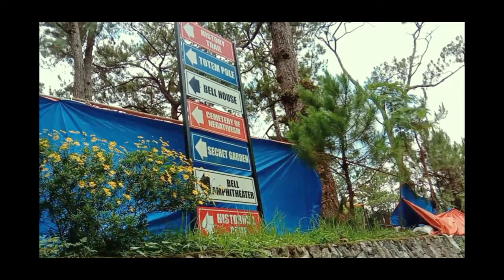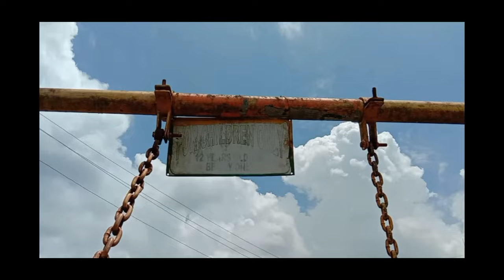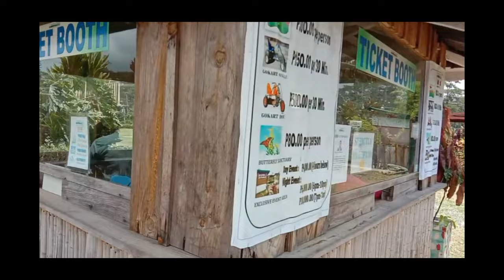Enjoying our Every Moment in Camp John Hay | Travel Vlog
This is a compilation of videos of us having our moment with the nature in Camp John Hay.

Group 5
Leader:
Renyer Pascual

Members:
Gian Carl Managdag
Criselda Manganip
Frana Garcia
Joaquin Ulam Cruz
Leen Tamayo
Zatrianni Laca